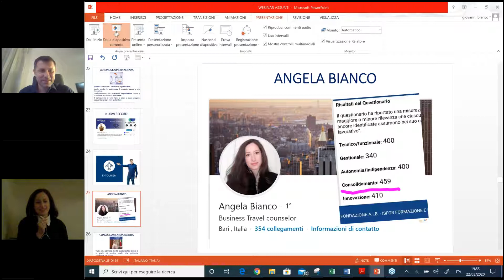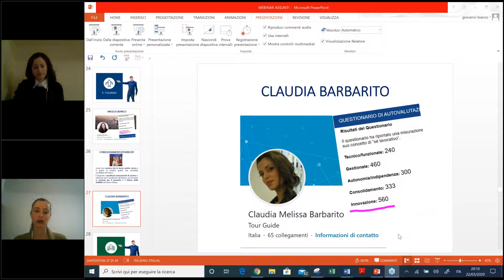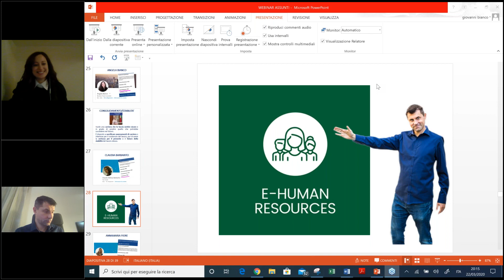Webinar Assunti E-Tourism